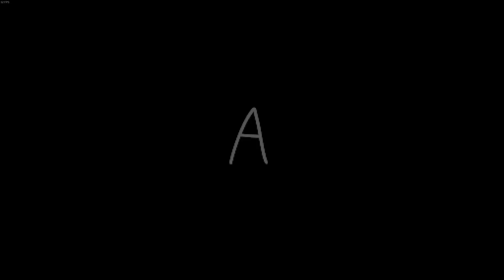Revelation Start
flight